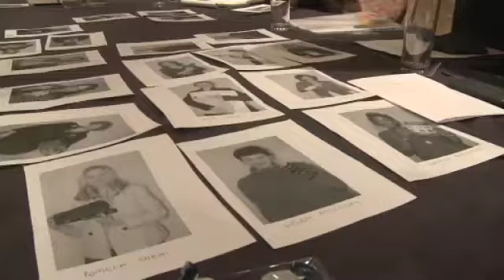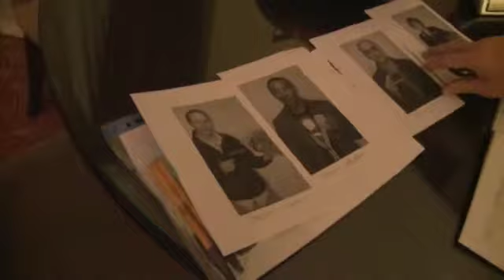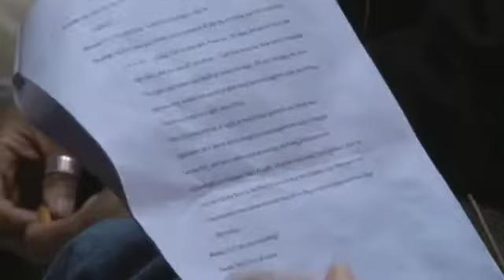24 Hour Plays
Intro to the 24 Hour Plays